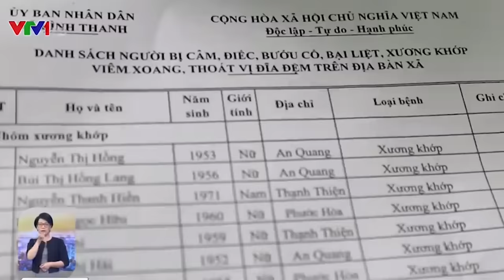Vạch trần "thần y" Võ Hoàng Yên | VTV4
Tin vào những lời đồn thổi và cả lời tự quảng cáo của ông Võ Hoàng Yên, nhiều người dân từ khắp mọi nơi tìm đến và sẵn sàng chi hàng trăm triệu đồng để chữa bệnh. Và đặc biệt, UBND huyện Bình Sơn tỉnh Quảng Ngãi, đã mời ông về để chữa bệnh cho 1.000 người dân ở đây. Thực hư việc chữa bệnh này ra sao? Công an huyện Bình Sơn, Quảng Ngãi trong 2 ngày qua đã khẩn trương điều tra.

Sau nhiều tháng, ông Trần Ngọc Quang, thôn Diên Lộc, xã Bình Tân Phú, huyện Bình Sơn, Quảng Ngãi đưa cháu nội của mình là Trần Lý Anh Việt, 8 tuổi đến ông Võ Hoàng Yên chữa trị bệnh câm bẩm sinh nhưng đến nay vẫn không nói được.

Tại xã Bình Thanh, huyện Bình Sơn có trên 60 người bị bệnh câm, điếc, bứu cổ, bại liệt được lên trung tâm huyện Bình Sơn được ông Võ Hoàng Yên cứu chữa. Tuy nhiên đến nay chính quyền địa phương không ghi nhận các ca sau khi chữa hết bệnh.